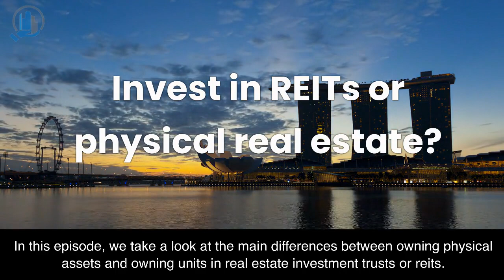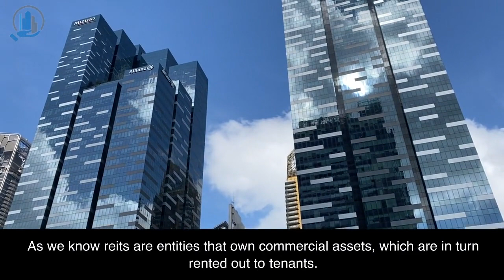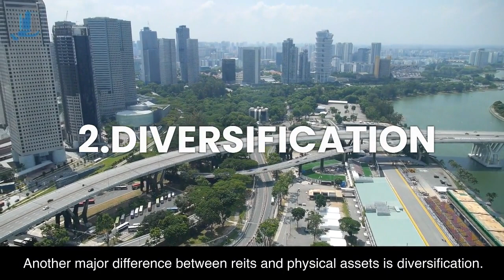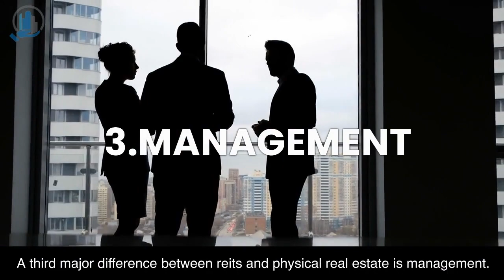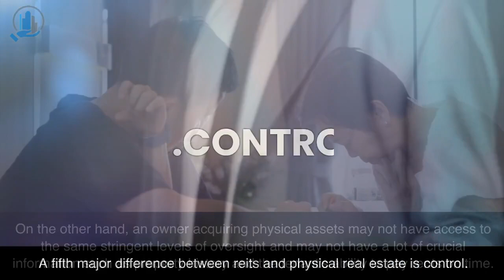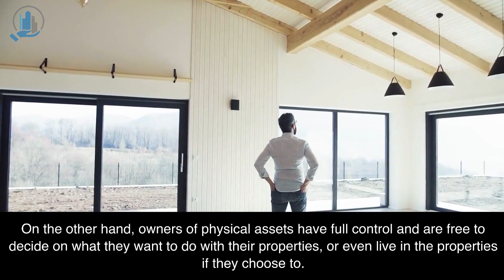REITs vs real estate as investments - what are the differences?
Real estate investments have long been touted as a trusted source of retirement income. But is buying physical real estate the only way in which you can enjoy passive rental income?

In this 6-minute video, we take a look at the major differences between investing in REITs and physical real estate, and which might suit you better in  fulfilling your investment objectives.